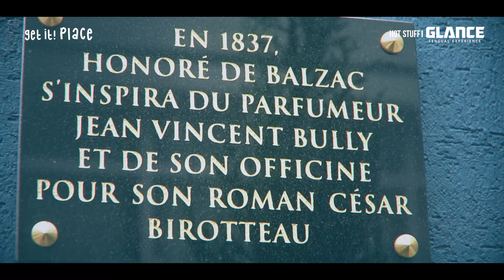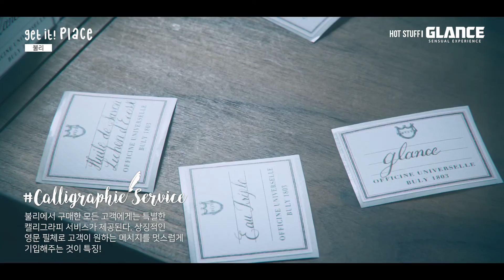200년 전통의 뷰티 시크릿, '불리 1803' [겟잇플레이스]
파리가 사랑하는 유러피안 꾸뛰르 뷰티, "불리 1803". 프랑스 현지 매장을 옮겨 놓은 듯 이국적인 전경, 불리만의 정성 가득한 레터링 서비스! 여기에 에디터가 직접 고른 선물 아이템까지 영상을 통해 만나볼 수 있다.

"불리 1803"의 19세기 뷰티 시크릿이 궁금하다면? 지금 바로 영상을 클릭하시길!